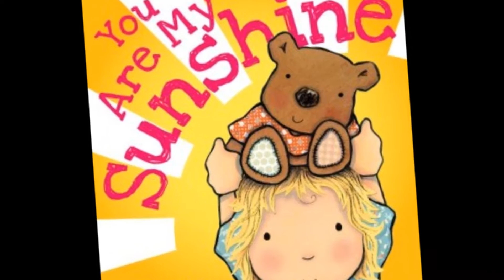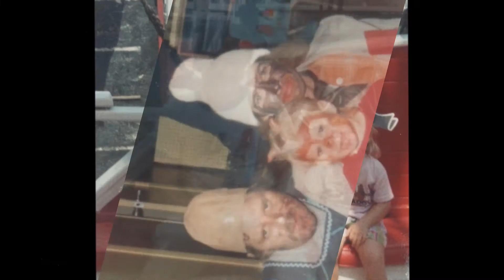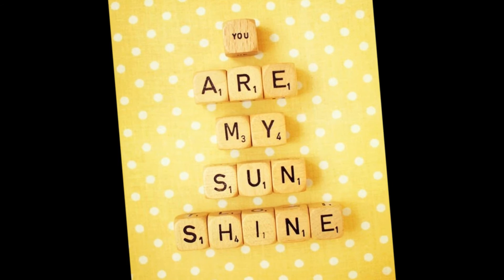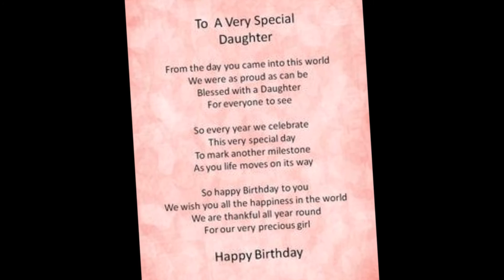DANIELLE'S 29TH BIRTHDAY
Best wishes for a day that has that sparkle you have brought into my life every day.

 LOVE DAD AND MOM